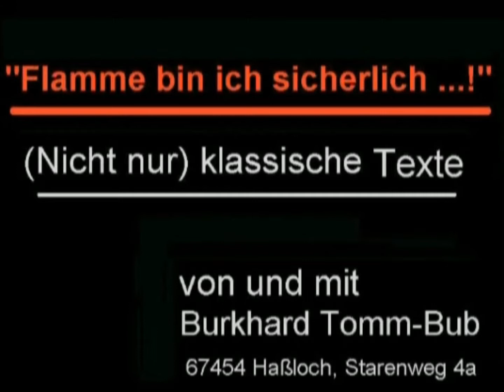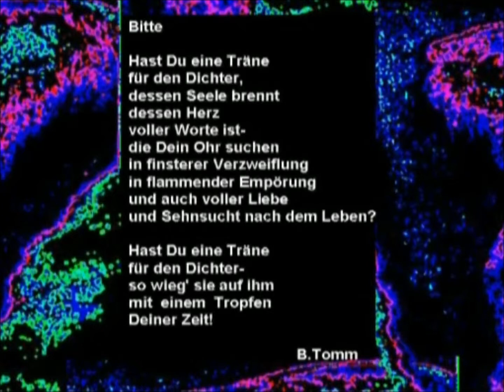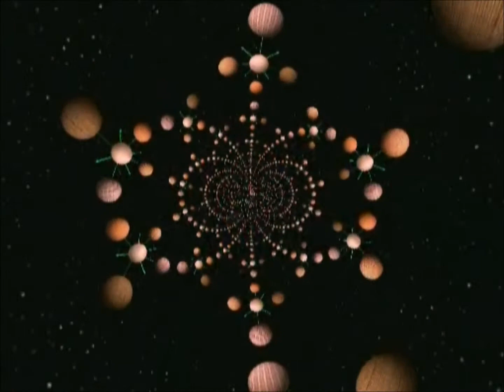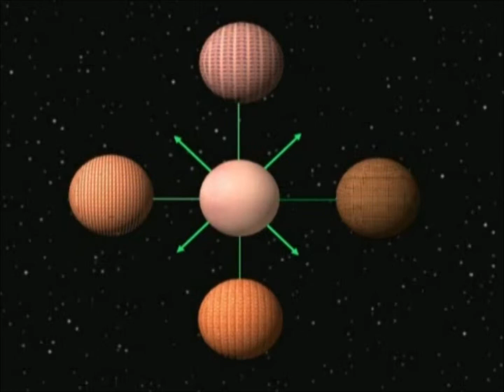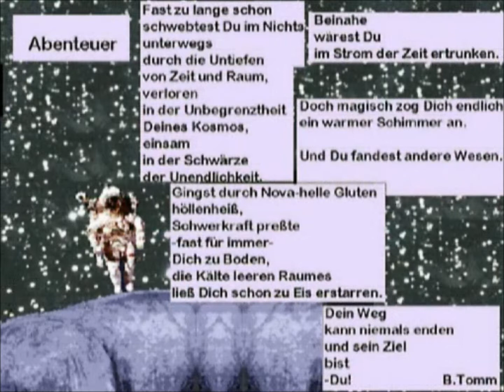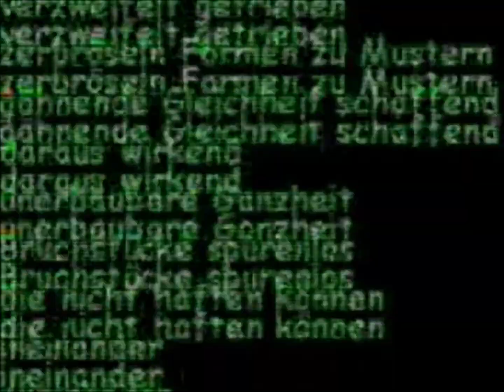FlammeBinIchSicherlich.wmv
Flamme bin ich sicherlich!
Die schon etwas ältere Sendung hier noch mal "am Stück". Bitte die neuen Kontakt-Daten beachten. Nicht nur Klassische Texte.
MfG
BTB